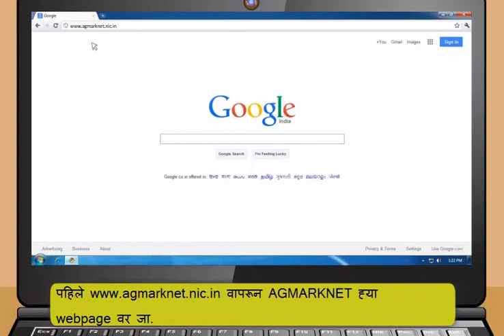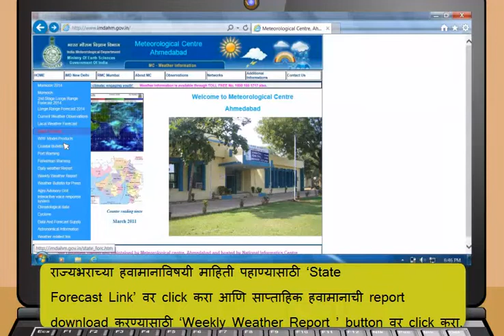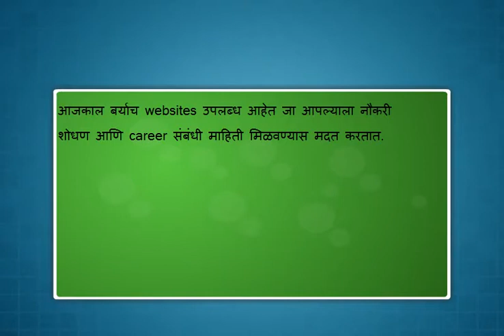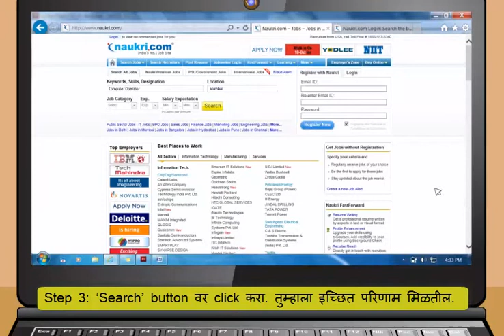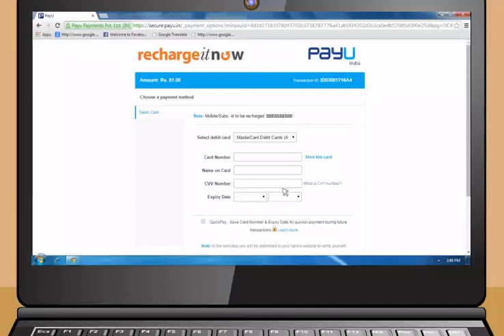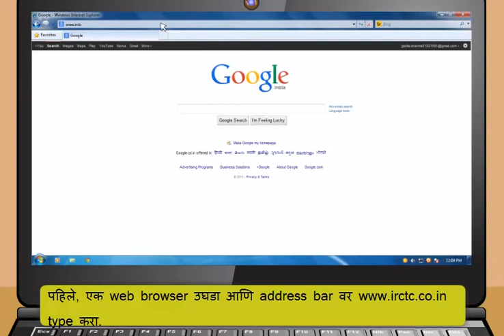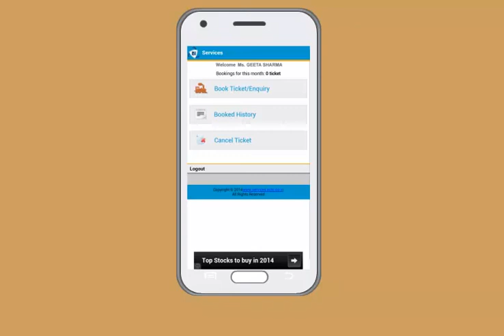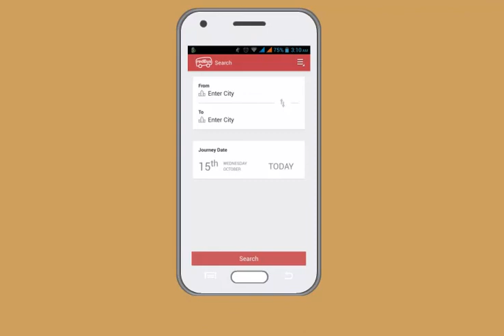Module-5_Applications of Internet(Marathi)